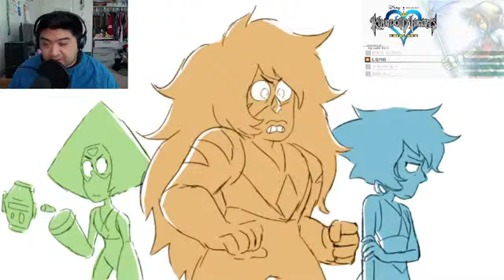Stream: Another Attempt and... | Kingdom Hearts 1.5 Remix No EXP, Level 1, Proud Mode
Welcome back to another attempt at Kingdom Hearts at its hardest. I decided that if I do not beat it this today I will immediately literally change the game to a new game. That game is Bayonetta 3.

Just a dude playing a game and you are welcome to join!

You don't need to chat you can just sit and watch. Or chat up a storm!

This is Totem's "digital couch" for all to join and watch. So don't be a butt, join in, relax, and enjoy. :)